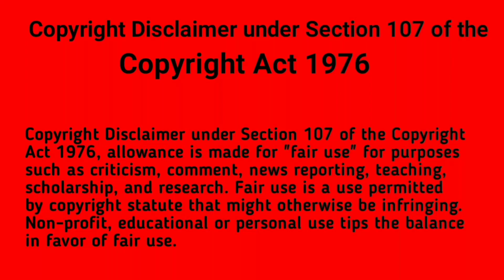PixelLab Photo Editing Tutorial Green Background | Part 39